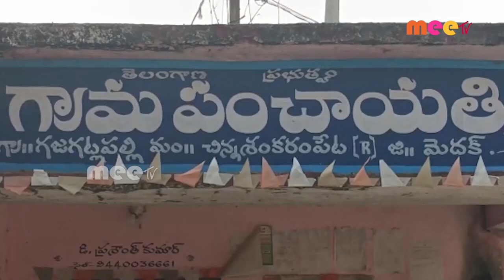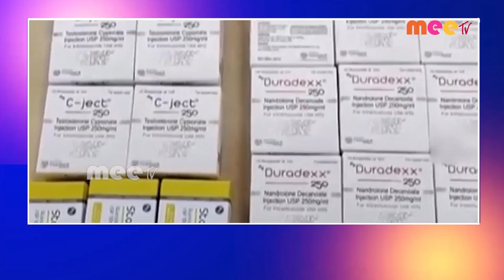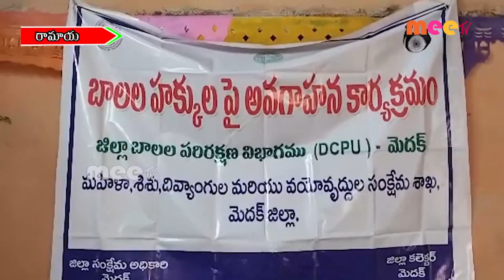// 04-03-2023 // MEETV NEWS //